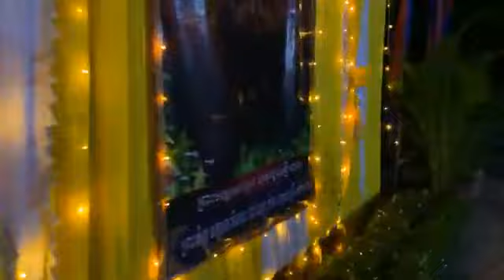សកម្មភាពខ្លះនៃការរៀបចំបូជា ក្នុងទិវាបុណ្យមាឃបូជា សម្រាប់វត្តស្នាយបុណ្យ ស្រុកមេសាង ខេត្តព្រៃវែង...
សកម្មភាពខ្លះនៃការរៀបចំបូជា ក្នុងទិវាបុណ្យមាឃបូជា សម្រាប់វត្តស្នាយបុណ្យ ស្រុកមេសាង ខេត្តព្រៃវែង សូមញោមញាតិចូលរួមដោយសទ្ធាជ្រះថ្លានៅក្នុងថ្ងៃស្អែក ចាប់ពីម៉ោង ៦:៣០ នាទី ល្ងាចតទៅ មានកម្មវិធីដូចខាងក្រោម:
+ម៉ោង ៦:៣០ នាទី ល្ងាច ដង្ហែប្រទីបប្រទក្ខិណព្រះវិហារ៣ជុំ ដើម្បីបូជាចំពោះគុណព្រះរតនត្រៃ។
+ម៉ោង ៧:០០ នាទី ល្ងាច មានកម្មវិធី:
-ធ្វើបទនមស្សការព្រះរតនត្រៃ សមាទានសីល ចម្រើនព្រះបរិត្ត សម្ដែងនិងស្ដាប់ធម្មីកថា។
-រៀបចំចម្រើនសមាធិរយៈពេលខ្លី
-សូត្រធម៌បទទាក់ទងនឹងមាឃបូជា
-ថ្វាយគ្រឿងសក្ការបូជាចំពោះព្រះរតនត្រៃ និងដុតកាំជ្រូច
-រៀបចំពិធីពុទ្ធាភិសេក
-ប្រកាសមាឃបូជា
- ម៉ោង ៩:៣០ នាទីយប់ ផ្សាយមេត្តាចិត្ត បញ្ចប់កម្មវិធី។
ថ្ងៃសុក្រ ១៤កើត ខែមាឃ ឆ្នាំថោះ
បញ្ចស័ក ពុទ្ធសករាជ ២៥៦៧
ត្រូវនឹងថ្ងៃទី២៣ ខែកុម្ភៈ ឆ្នាំ២០២៤
ថ្ងៃនេះ ជាថ្ងៃកោរ